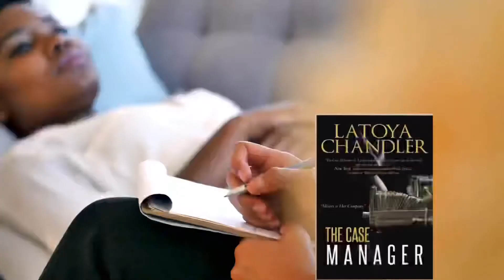Author Spotlight & Astrological Overview 👀